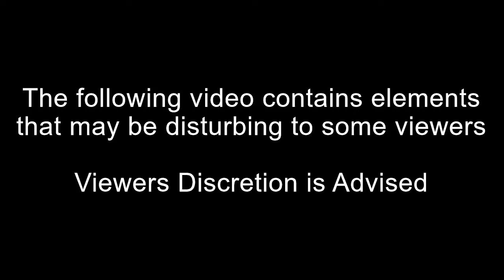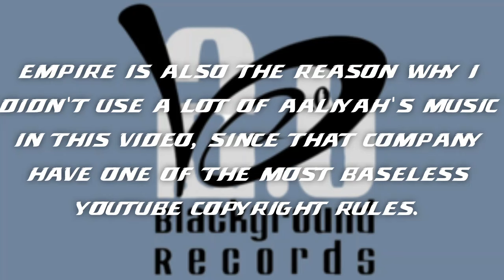The Story of Aaliyah (RIP)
Aaliyah Dana Haughton was an R&B singer/actress from the late 90s-00s. Despite many issues with her personal love life and music growth Aaliyah was able to captivate an audience through her voice, dancing, charisma, etc. until her tragic death in a plane crash in 2001 at the age of 22.